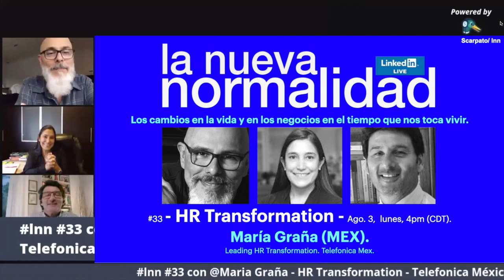lnn #33 - María Graña (MEX). Leading HR Transformation - Telefonica Mex.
#33 - HR Transformation - Ago. 3,  lunes, 4pm (CDT). María Graña (MEX).Leading HR Transformation. Telefonica Mex.

LaNuevaNormalidad: Los cambios en la vida y en los negocios en el tiempo que nos tocan vivir.
Idea y Dirección: Néstor Marquez con Raul Garay Linares.

Lunes* - Miércoles - Viernes:
15:00 Centro América
16:00 MEX*-COL-ECU-PER
17:00 CHI-MIA
18:00 ARG-BRA 20:00 ESP.

LinkedinLive - Para ver la transmisión en vivo, accede aquí al perfil de NestorMarquez